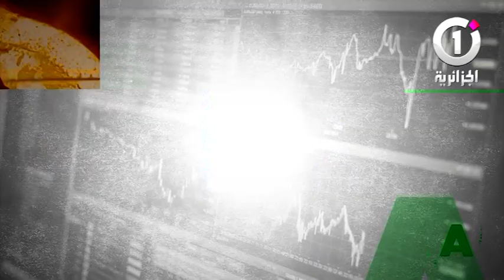برنامج طموحات يستضيف عبد اللطيف حمامدة